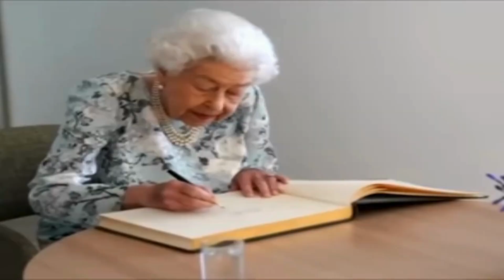ABC | Phonics | Learn ABC Alphabets | A for Apple | Phonics for Children | Phonics for Kid | ABCD